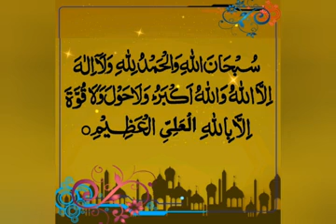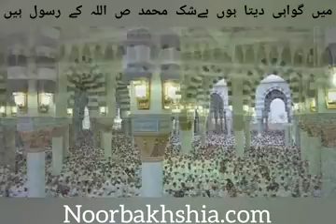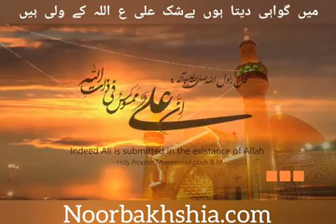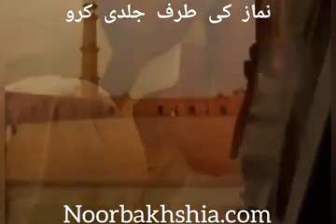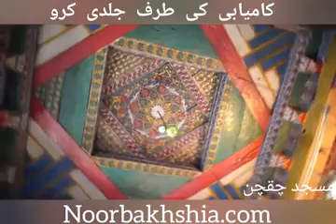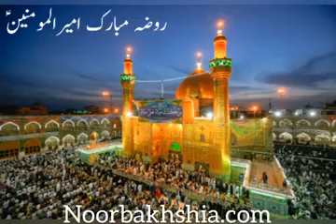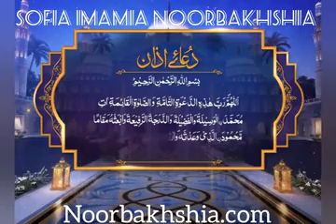Azan || Adhan || Sufia Imamia Noorbakhshia || Sweet voice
Syed Ijlal Haider Shigri ki awaz mai bohot khubsurat Azaan.
mazeed malumat k lye visit kary